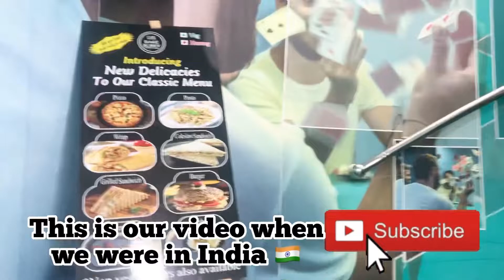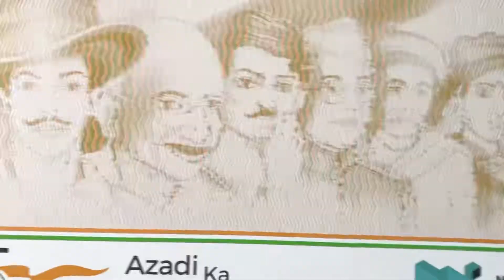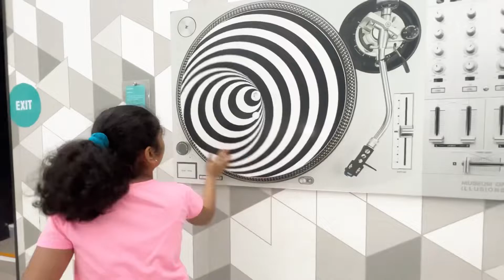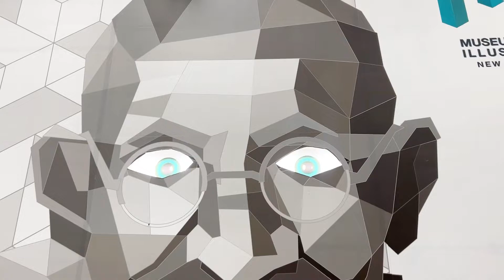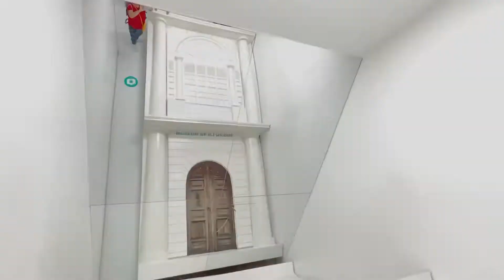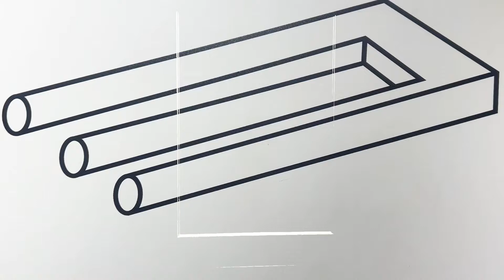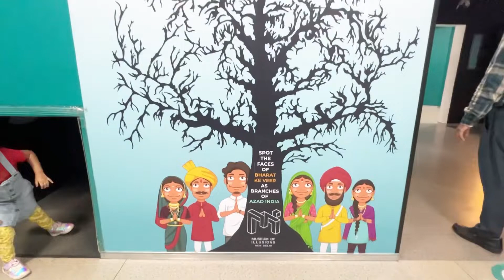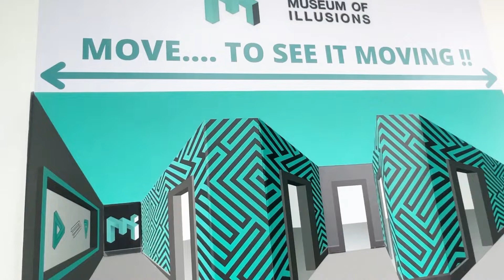Our visit in Illusion Museum from India